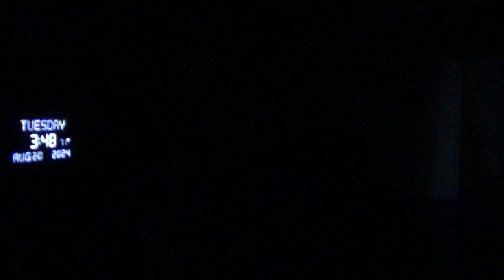21428，右侧胸部胸壁刮痛（外星人发电厂在继续施工中）